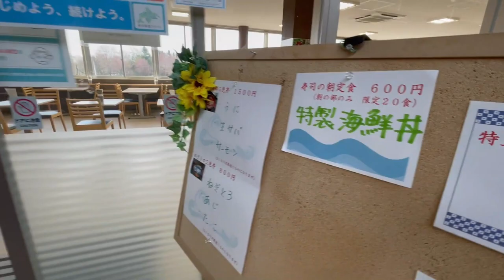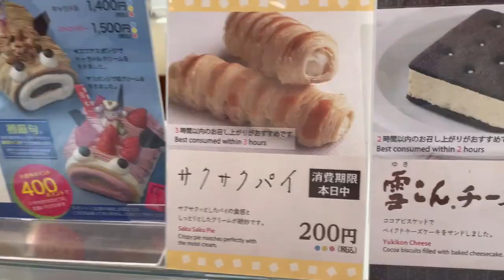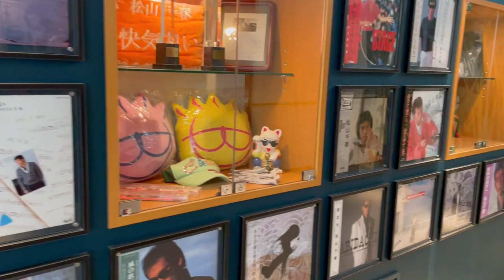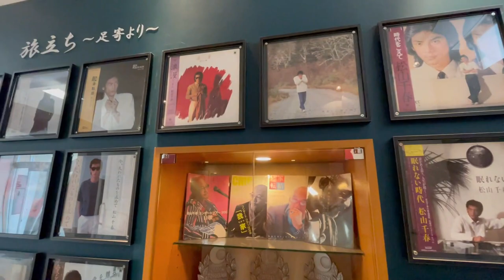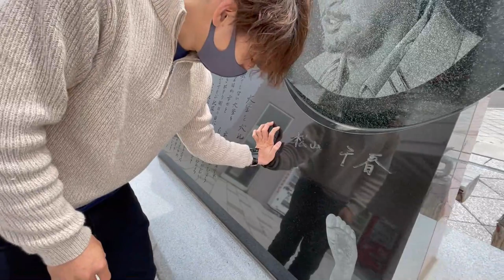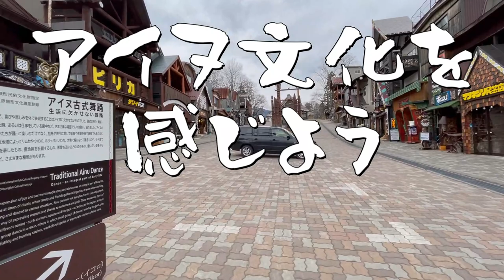第四話「松山千春を超えて行け」北海道旅Vlog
2021年春、北の大地を目指し２人の男が旅に出た。

【第４話】ついに帯広からオホーツク・網走へと旅路は進む！
松山千春の軌跡を超え、アイヌ民芸、究極の回転寿司を経て道中初となるキャンプ地へ！
彼らの旅を刮目せよ！

Instagramもチェックしてね！